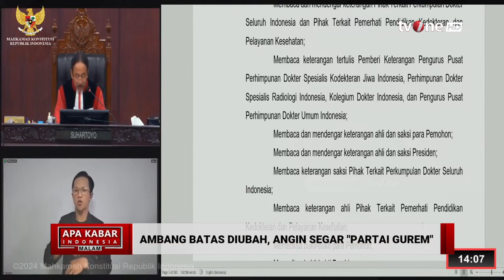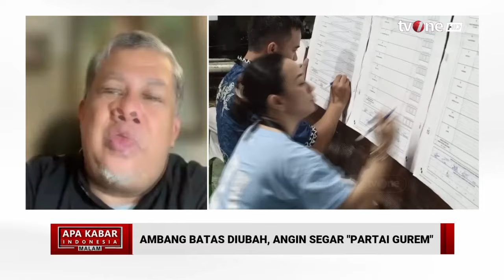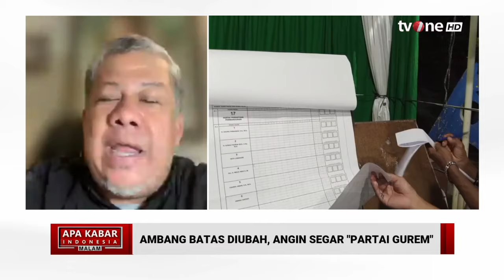Siti Zuhro soal Parlemen Threshold Diubah: Infrastruktur Politik Kokoh Bisa Lolos | AKIM tvOne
AKIM, - Siti Zuhro soal Parlemen Threshold Diubah: Infrastruktur Politik Kokoh Bisa Lolos | AKIM tvOne

Mahkamah Konstitusi atau MK menghapus ketentuan ambang batas parlemen atau parliamentary threshold sebesar 4 persen suara sah nasional karena dinilai tidak sejalan dengan prinsip kedaulatan rakyat, keadilan pemilu, dan melanggar kepastian hukum yang dijamin oleh konstitusi. Namun, penghapusan ambang batas parlemen 4 persen itu belum berlaku untuk Pemilu 2024, melainkan pada Pemilu 2029.

AKIM01
FR01
MSP01